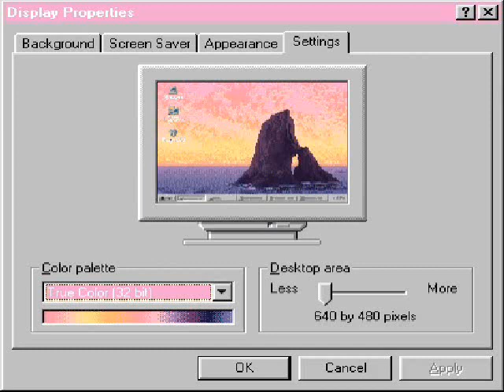Marino Infantry/A$AP ANT/Lulu P Type Beat - "Crystal Temple"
💰30$ LEASE
💰60$ EXCLUSIVE
📧 My Ig For Any Questions

Credit: Prod. Lo Katana in Title

(Free for Non Profit - Soundcloud)

any content disregarding these rules will be taken down.

I do not own the gifs - Outsourced for aesthetic Purpose.